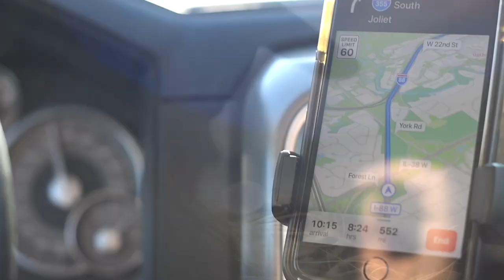White River Browns - A Ketch Outdoors Experience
Ketch Outdoors treks deep into our American heartland where guide Cody Milton shows Dusty Yakker and crew what it takes to lift big brown trout from the rocky shoals of Arkansas's White River! Listen in as Yakker explores the intersections of life, change and adventure - all to a killer soundtrack and the breathtaking cinematography that has come to define a Ketch Outdoors experience.

🎥💻 Vasilis Gryfakis
✍🏻🎞 Dusty Yakker
🍻 🍻Duke Weskamp